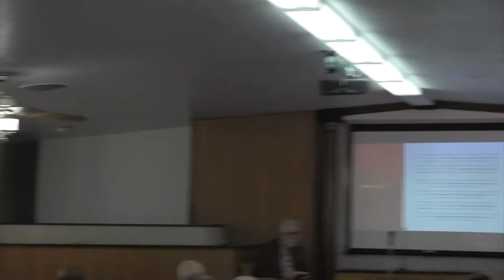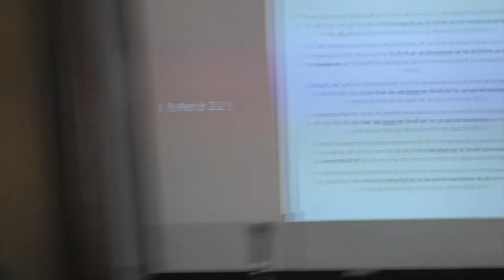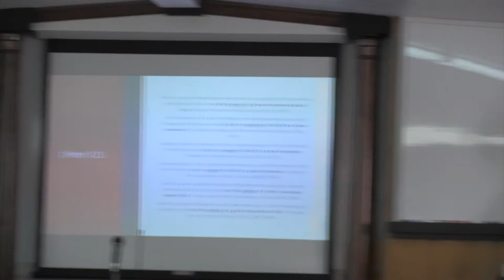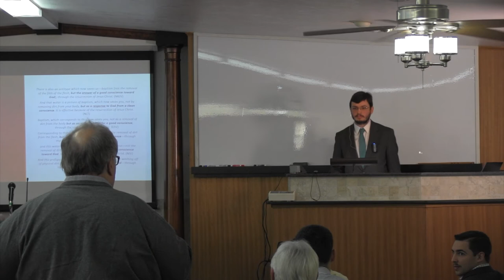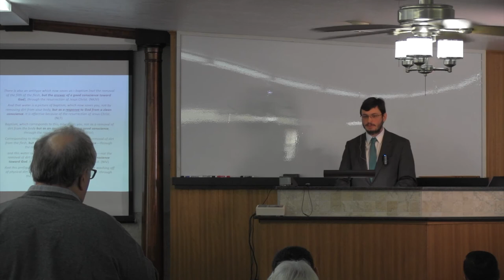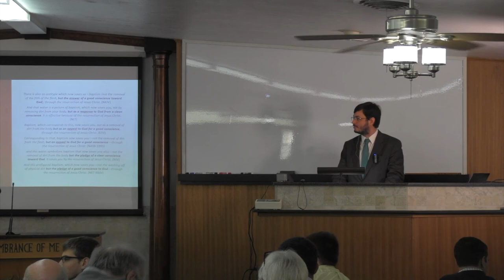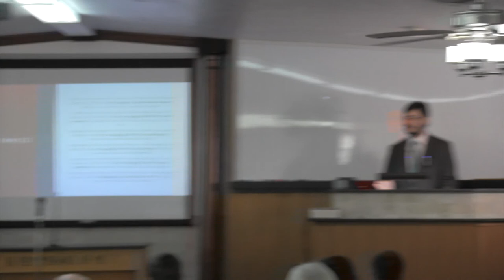Matthew Shaffer - The Septuagint and the Apostles Q&A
Brother Shaffer takes on the difficult questions concerning the Greek Septuagint translation in this Q&A session.